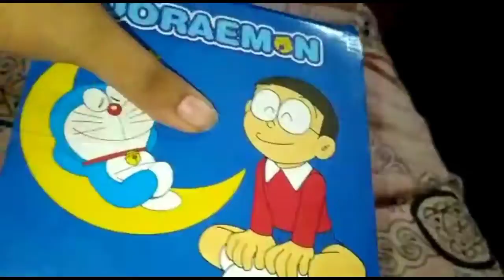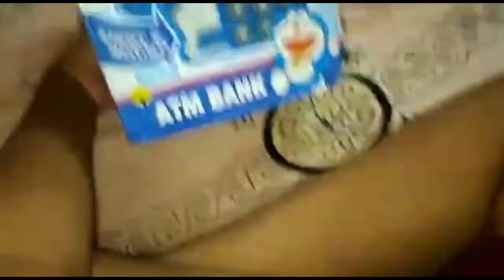Unboxing kids locker | piggy bank| # Doraemon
Unboxing doraemon Money Safe ATM
Electronic lock piggy bank for coins/Notes safe safe with  locker for kids

# unboxing
# doraemon
ZNS TidBits